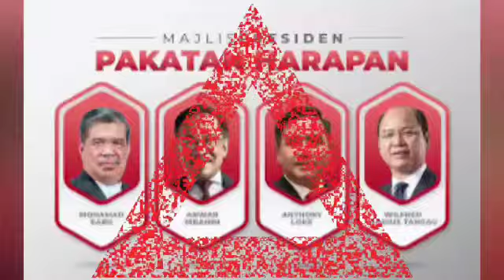20 hari selepas ramalan KERAJAAN ANWAR AKAN TUMBANG, ini pula berlaku kepada PERIKATAN NASIONAL